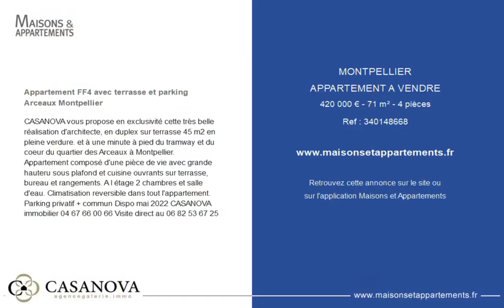MONTPELLIER - APPARTEMENT A VENDRE - 420 000 € - 71 m² - 4 pièce(s)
Référence :

Appartement FF4 avec terrasse et parking Arceaux Montpellier

CASANOVA vous propose en exclusivité cette très belle réalisation d'architecte, en duplex sur terrasse 45 m2 en pleine verdure. et à une minute à pied du tramway et du coeur du quartier des Arceaux à Montpellier. Appartement composé d'une pièce de vie avec grande hauteru sous plafond et cuisine ouvrants sur terrasse, bureau et rangements. A l étage 2 chambres et salle d'eau. Climatisation reversible dans tout l'appartement. Parking privatif + commun Dispo mai 2022 CASANOVA immobilier Visite direct au

|2391776|